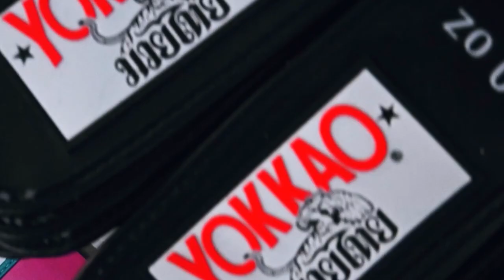YOKKAO Muay Thai : Manachok Sor.TossaponGym vs Samingdam Looksuan | YOKKAO Jitmuangnon Stadium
YOKKAO Muay Thai 138 lbs:  Manachok Sor.TossaponGym (red) vs Samingdam Looksuan (blue) | YOKKAO Jitmuangnon Stadium . June 04th 2022.